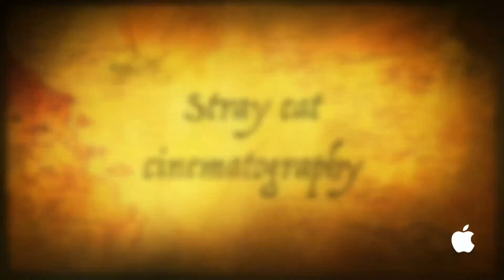Φινάλε Κώστας Χατζής Μαρινέλλα Λαύριον Αύγουστος 2014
Κάμερα & βίντεο επεξεργασία john kafantaris cinematography.
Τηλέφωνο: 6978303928